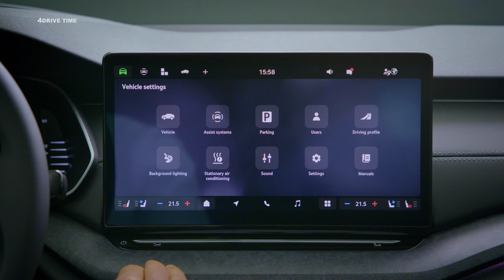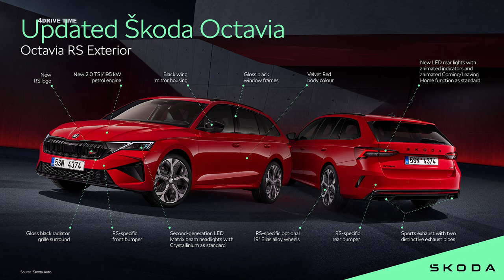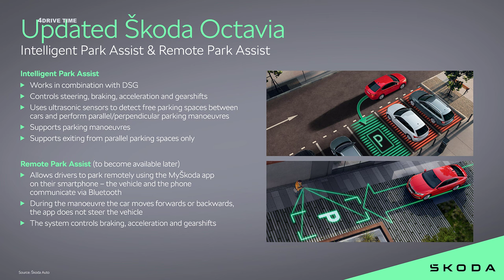NEW Skoda Octavia 2024 – The Ultimate Compact Car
Explore the features and specifications of the 2024 Skoda Octavia, the ultimate choice for families seeking a compact car with ample space and advanced features.

Planning your next family adventure? The 2024 Skoda Octavia might be your perfect match! Join us on 4drivetime for a deep dive into its features and specifications, designed with families in mind. We'll explore the spacious interior, advanced technology, and safety features, like the large touchscreen, ample cargo space, and child seat anchors. But is the Octavia just about size? We'll analyze its tech offerings, including entertainment systems and driver assistance features, ensuring both fun and peace of mind. Need more space? We'll compare the hatchback and wagon options to help you choose the perfect fit for your family. Don't miss out on this comprehensive overview of the 2024 Skoda Octavia's family-friendly features and specifications!

♬ MUSIC ♬
Artist: tubebackr
Track: Kimaya